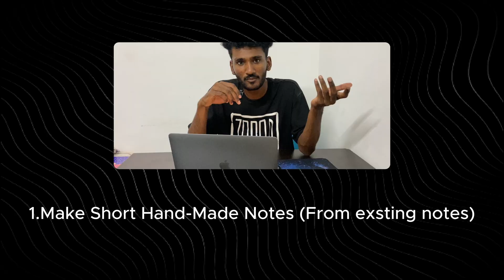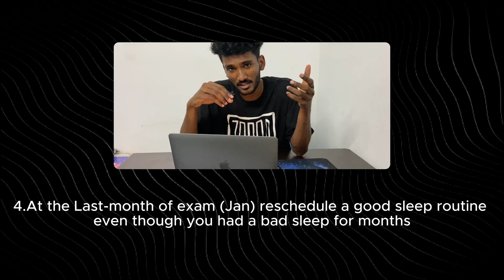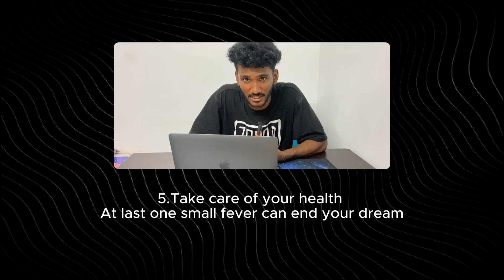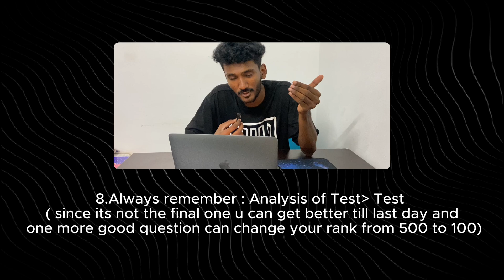Everything I learned From My GATE Preparation in 5 minutes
Cracking the GATE Exam isn’t just about solving questions—it’s about having the right mindset, smart strategies, and hidden tips no one usually talks about. In this video, I’m sharing the 9 secret tips that personally helped me clear GATE and secure admission to IIT Bombay.

Whether you’re preparing for GATE 2026 or future attempts, these strategies will save you time, boost your confidence, and give you a clear roadmap for success.